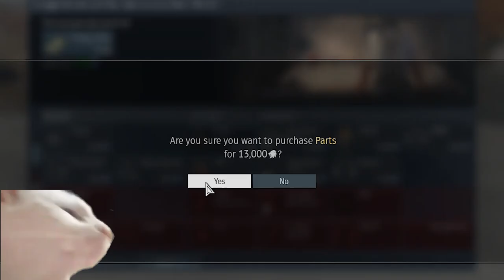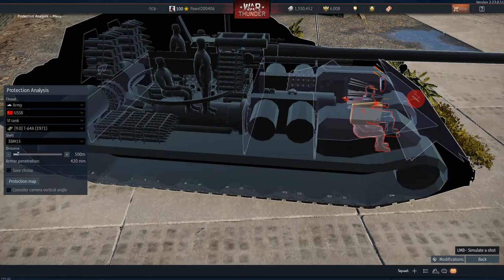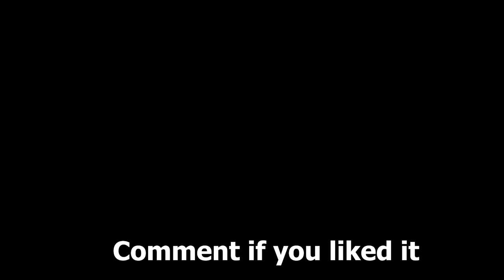PAIN, SUFFER AND GRIND - Episode 1 | T-64A (1971) | Part 1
ABBA - Gimme! Gimme! Gimme! (Ewan Carter REMIX)
Motocross - Topher Mohr and Alex Elena
Upbeat Indie Rock [Rock Music] by MokkaMusic